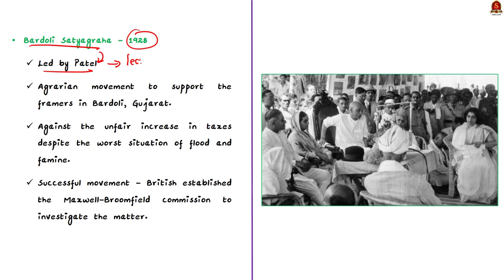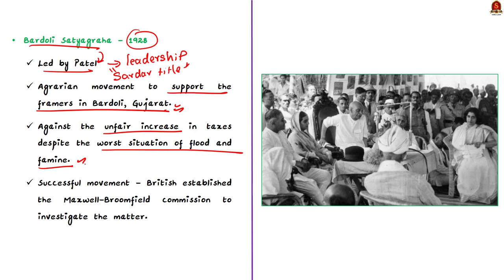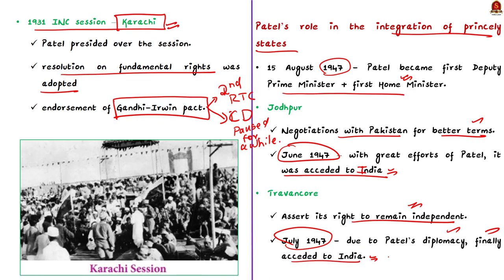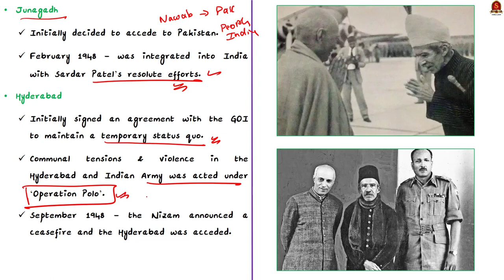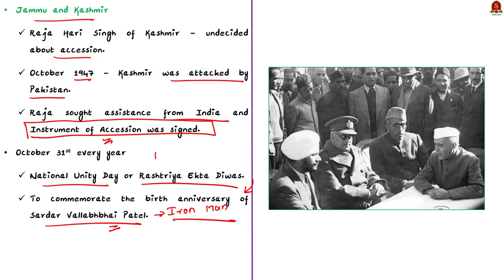The All-rounder Sardar Vallabhbhai Patel || UPSC Current Affairs ||SIA|| Mains & Prelims '23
In this video, we have discussed about Sardar Vallabhbhai Patel and the role played by him in unifying India, a topic important in UPSC CSE Prelims and Mains GS paper 1.